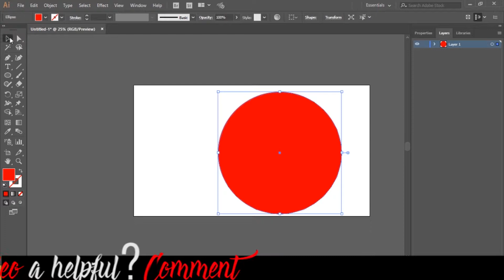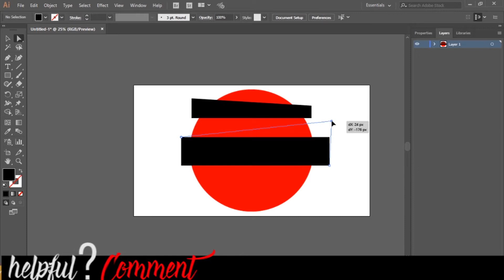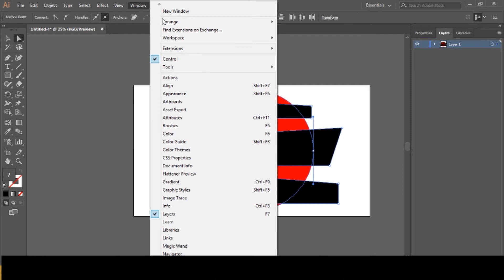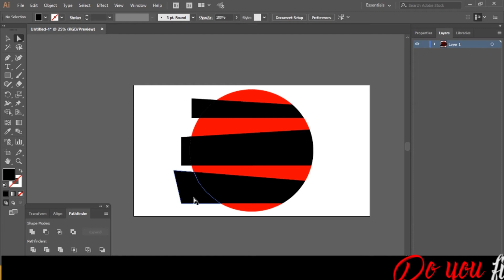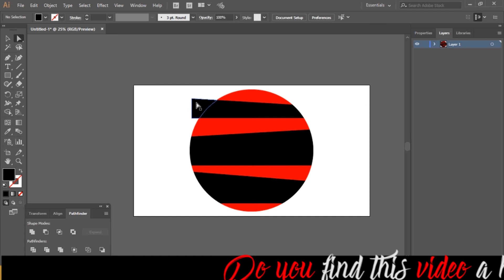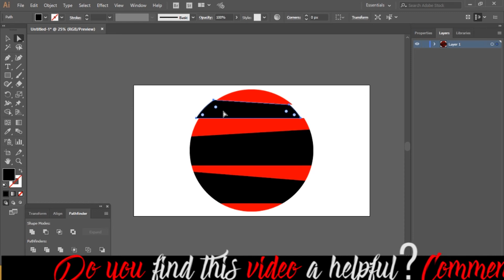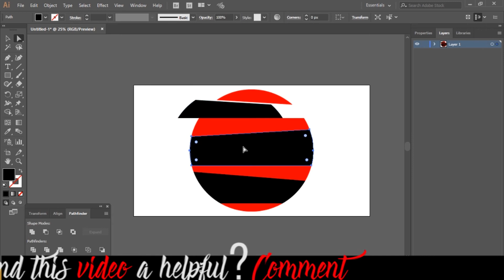How to cut shapes in illustrator cc 2020 l Tutorials Tuts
In this illustrator Tutorials You will learn how to cut shapes in illustrator cc 2018. You will be able to subtract shape , cut shape, split shape in illustrator after watching this YouTube tutorials tuts videos.

Your solved queries:

1.How to cut circle in illustrator CC 2018
2.illustrator tutorials in Nepali
3.adobe illustrator in nepali
4.illustrator full tutorial in nepali
5.How to cut circle in illustrator
6.learn photoshop in nepali
7.learn complete photoshop in nepali
8.make passport size photo in photoshop
9.photoshop lesson in nepali
10.learn photoshop in nepali
11.photoshop in nepali,
12.nepali photoshop tutorial
13.photoshop tutorial
14.photoshop tutorial in nepali
15.nepali photoshop tutorial
16.nepali photoshop
17.photoshop in nepali
18.Photoshop complete tutorial in Nepali
19.nepali illustrator cc 2018
20.how to cut circle in illustrator cc 2018
21.how to cut circle illustrator cc 2018
22.illustrator lesson in nepali
23.adobe illustrator in nepali
24.illustrator full tutorial in nepali
25.how to cut circle in illustrstor
26.nepali illustrator tutorial,illustrator tutorial in nepali
27.illustrator tutorials in nepali
28.learn illustrator in nepali
29.illustrator in nepali
30.complete illustrator nepali tutorial
31.illustrator cc 2018 new features

3. How to check Visa for korea l online visa application status l confirmation of visa issuance korea

If you found this video importance and Helpful, Then Share and Like

Legal Notice: All the videos by " PRADIP THAPA " are ©copyright intellectual property of mine(Pradip Thapa). Downloading and re-uploading on YouTube, Facebook or any other video hosting sites are strictly prohibited, but embedding and sharing links in websites,facebook & other social media are allowed.